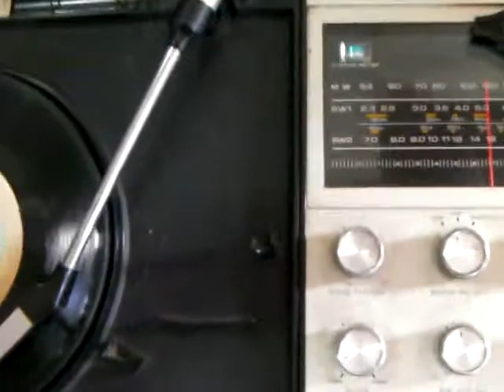น้ำท่วม ศรคิรี